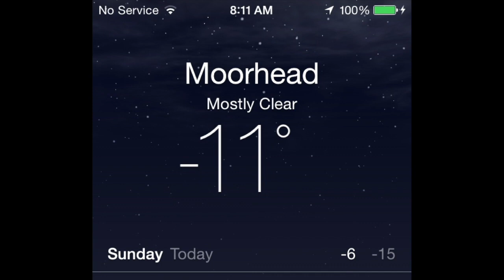MSUM Trinidad Abroad!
The MSUM "Trinidad Abroad" World Music course is a once-in-a-lifetime opportunity to experience a world culture with your fellow students and friends!  Through this unique course (offered every other January during the Holiday break), students travel for 10 days to Trinidad and Tobago with Dr. Kenyon Williams, Professor of Percussion and World Music, while completing the majority of the course requirements for LASC course MUS 316 "World Music" (all other course requirements are completed 100% online during the spring semester). Open to participants of all backgrounds and all majors, this class allows students to experience unique hands-on cultural opportunities such as:  learning to play the Trinidadian steel pans with a native master teacher, exploring historical and cultural museums and sites, visiting nature preserves and beaches, snorkeling in the warm waters of the Caribbean, exploring the delicious traditional foods of the island, and attending musical performances and cultural events all while attending daily lectures about a variety of world music traditions. Find out more about this amazing program by contacting the MSUM School of Performing Arts!